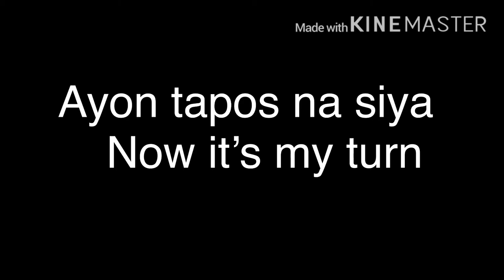Jhema & simon vlog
Change outfit😂😂😘😘😍😍😍